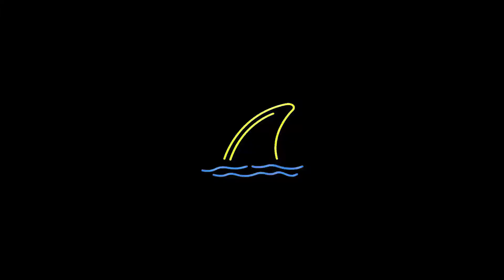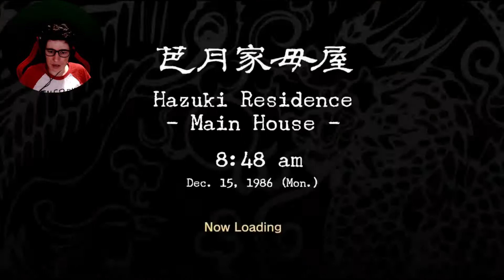One ticket to Hong Kong - Shenmue 6